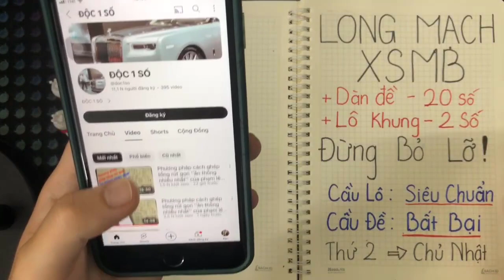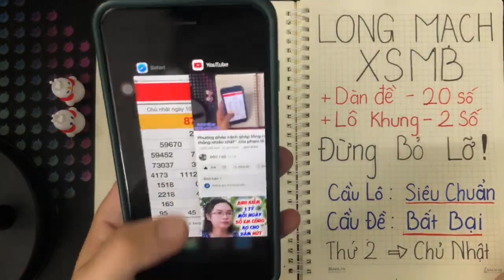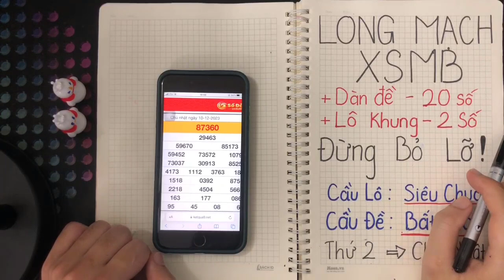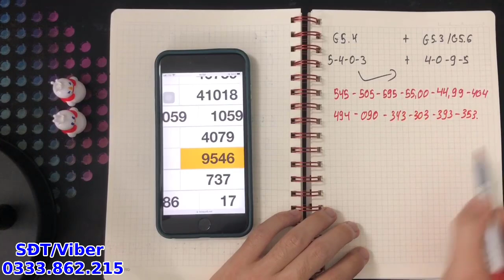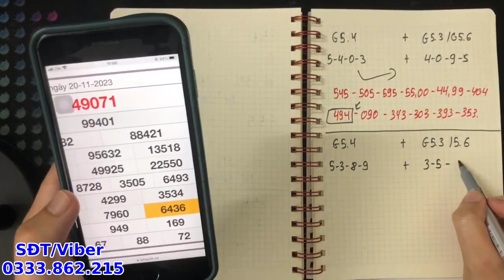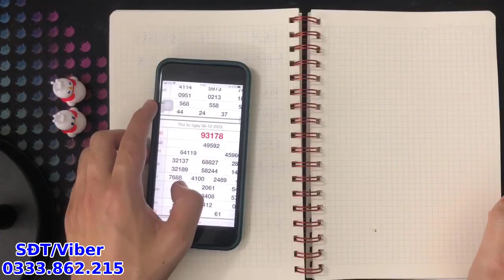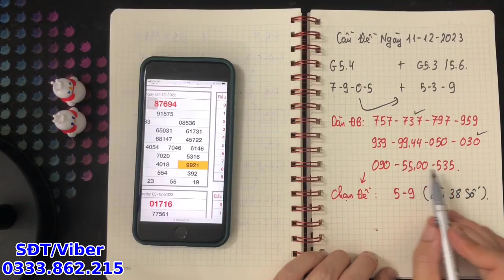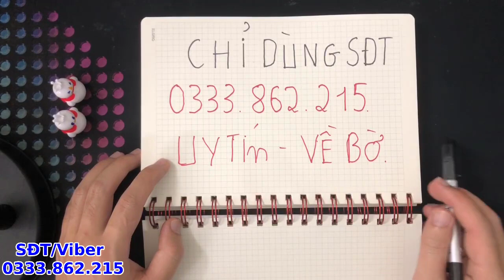Phương pháp cách ghép tổng rút gọn ''ổn định nhất'' của phạm lê hoàng tuấn đức